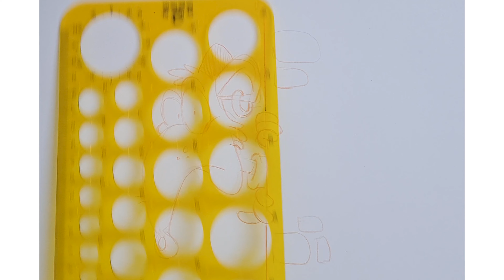"تعليم رسم (الشخصيات الكرتونية والمانغا) (Peeking): خطوات سهلة وسريعة لتحسين مهاراتك الفنية!"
مرحبًا بكم في قناتنا! في هذا الفيديو الرائع، سنأخذكم في رحلة مذهلة لعالم تعليم الرسم، حيث سنتعلم كيفية رسم الشخصيات الكرتونية بأسلوب احترافي وممتع. إذا كنت مبتدئًا أو لديك خبرة في الرسم، فهذا الفيديو مصمم خصيصًا لك!

سنبدأ معًا بخطوات رسم المانغا خطوة بخطوة، حيث سنستعرض تقنيات مختلفة تساعدك في إتقان أسلوب رسم الشخصيات. سنناقش كيفية رسم الوجوه، ونركز على تعبيرات الوجه التي تضفي الحياة على شخصياتك. ستتعلم أيضًا كيفية رسم العيون بطريقة تجعلها تعكس المشاعر بوضوح.

نصائح للرسم الاحترافي ستكون جزءًا أساسيًا من هذا الفيديو. سنقدم لك أفكارًا لرسم الكرتون، مع التركيز على تصميم الشخصيات وتفاصيلها. ستتعلم كيفية استخدام الألوان بشكل فعال، وكيفية اختيار الألوان التي تناسب شخصياتك.

إذا كنت تبحث عن كيفية رسم الأنمي، فهذا هو المكان المثالي لك! سنستعرض نصائح وتقنيات خاصة بالرسم الرقمي، بما في ذلك البرامج والأدوات التي يمكنك استخدامها لتطوير مهاراتك. سنتحدث أيضًا عن كيفية رسم الشخصيات بأسلوب المانغا، مع تقديم أمثلة عملية توضح كل خطوة.

في هذا الفيديو، سنستعرض أيضًا الأخطاء الشائعة التي يقع فيها معظم المبتدئين أثناء الرسم. سنساعدك على تجنب هذه الأخطاء وتحسين مهاراتك بشكل أسرع. سنتناول كيفية رسم الأشكال الأساسية، وكيفية استخدامها كأساس لرسم الشخصيات المعقدة.

لا تنسَ متابعة قناتنا، حيث سنقوم بنشر المزيد من الدروس المفيدة في المستقبل! نود سماع آرائكم في التعليقات أدناه، شاركونا تجاربكم في رسم الشخصيات الكرتونية والمانغا.

لماذا عليك مشاهدة هذا الفيديو؟

لأنه يحتوي على تقنيات متقدمة في رسم الشخصيات الكرتونية.
لأنه يقدم نصائح قيمة لتحسين مهاراتك في تعليم الرسم.
لأنه يساعدك في اكتساب المهارات اللازمة لرسم المانغا بشكل احترافي.
لأنه يجمع بين المرح والفائدة في عالم الرسم.
انضم إلينا في هذه المغامرة الفنية، وابدأ برسم شخصياتك المفضلة بأسلوب مميز! سواء كنت تحب رسم المانغا أو الشخصيات الكرتونية، فإن هذا الفيديو مصمم ليكون مرجعك الأول في تطوير مهاراتك.

أهمية تعلم رسم الشخصيات الكرتونية والمانغا

تطوير المهارات الإبداعية: الرسم يساعد على تعزيز الإبداع والتفكير النقدي. من خلال رسم الشخصيات، يمكن للفنانين التعبير عن أفكارهم ومشاعرهم بطريقة فنية.
تحسين التنسيق بين اليد والعين: الرسم يتطلب دقة في الحركة، مما يساعد على تحسين التنسيق بين اليد والعين، وهو أمر مهم في العديد من الأنشطة اليومية.
فرص العمل: تعلم رسم الشخصيات الكرتونية والمانغا يمكن أن يفتح أبوابًا لفرص عمل في مجالات مثل الرسوم المتحركة، تصميم الألعاب، والكتب المصورة.

تقنيات رسم الشخصيات

الرسم الأساسي: يجب على المبتدئين البدء بتعلم الأشكال الأساسية مثل الدوائر والمربعات، حيث تشكل هذه الأشكال الأساس لرسم الشخصيات.
التظليل والإضاءة: فهم كيفية استخدام الضوء والظل يمكن أن يضيف عمقًا إلى الرسومات. يمكن استخدام تقنيات التظليل المختلفة لإبراز ملامح الشخصيات.
التعبير عن المشاعر: تعلم كيفية رسم تعبيرات الوجه المختلفة يساعد في جعل الشخصيات أكثر حيوية وواقعية. يمكن استخدام مراجع من الرسوم المتحركة أو المانغا لفهم كيفية التعبير عن المشاعر.

نصائح للمبتدئين والمحترفين

الممارسة المستمرة: يجب على الفنانين المبتدئين والمحترفين على حد سواء ممارسة الرسم بانتظام. يمكن أن تساعد الممارسة في تحسين المهارات وتطوير أسلوب فني فريد.
الدروس التعليمية: الاستفادة من الدروس التعليمية المتاحة على يوتيوب يمكن أن تكون مفيدة جدًا. هناك العديد من القنوات التي تقدم محتوى تعليمي شامل حول رسم الشخصيات الكرتونية والمانغا.
التغذية الراجعة: من المهم الحصول على تغذية راجعة من الآخرين. يمكن للفنانين مشاركة أعمالهم على منصات التواصل الاجتماعي أو المنتديات للحصول على آراء بناءة.

الخاتمة

تعلم رسم الشخصيات الكرتونية والمانغا هو رحلة ممتعة ومجزية. سواء كنت مبتدئًا أو محترفًا، هناك دائمًا مجال لتحسين المهارات وتطوير الأسلوب الفني. من خلال الممارسة المستمرة والاستفادة من الموارد المتاحة، يمكنك أن تصبح فنانًا متميزًا في هذا المجال.